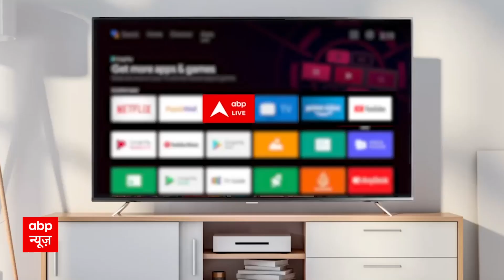ICC Cricket World Cup 2023 : भारत को मिला 274 रनों का लक्ष्य । IND Vs NZ। Virat Kohli | ABP News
ICC Cricket World Cup 2023 : Team India का विजयरथ । Rohit Sharma । Virat Kohli । Shikhar Dhawan

The 21st match of the World Cup 2023 will be played between India and New Zealand in Dharamsala on Sunday. India has played four matches in the tournament so far and has won all of them. New Zealand has also won all four matches and won all of them. Now both the teams will take the field to compete with each other. There may also be a change in the playing eleven of India and New Zealand. All-rounder Hardik Pandya will not be able to play in this match. India can give a chance to Suryakumar Yadav in his place.

Talking about the Indian team, all-rounder Hardik Pandya is injured. He will not play against New Zealand. Suryakumar Yadav can be given a chance in place of Pandya. Surya got injured during practice on Saturday. However, later he started practicing. If he remains fit, he can make a place in the playing eleven. India has won four consecutive matches. But it will not be easy for him to win against New Zealand.

New Zealand has also won four consecutive matches. Its players are in form. Team India will have hopes from Indian fast bowlers Jasprit Bumrah and Kuldeep Yadav. If Bumrah and Mohammad Siraj get wickets in the beginning then the path will become easier for India. New Zealand's legendary player Kane Williamson probably will not play in this match also.